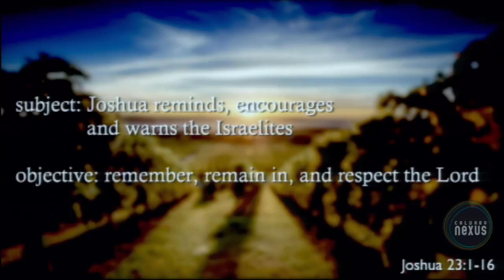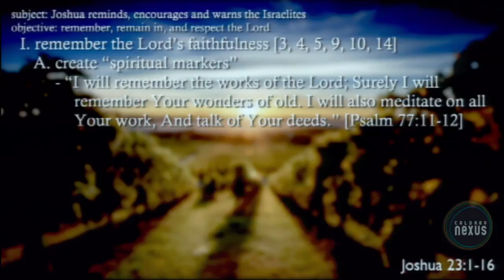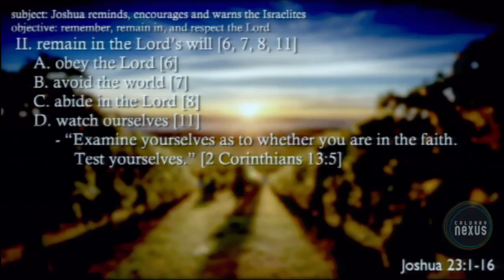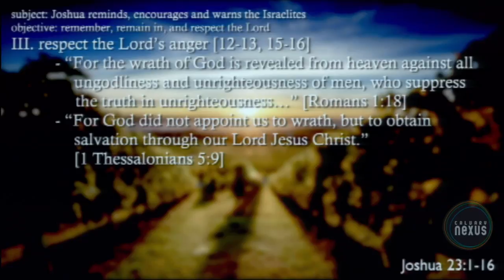Joshua 23:1-16 - Remember, Remain, & Respect the Lord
The fifteenth study in the book of Joshua during Calvary Nexus Wednesday Evening services taught by Pastor Robb Oram.